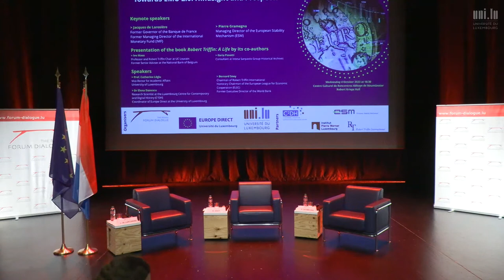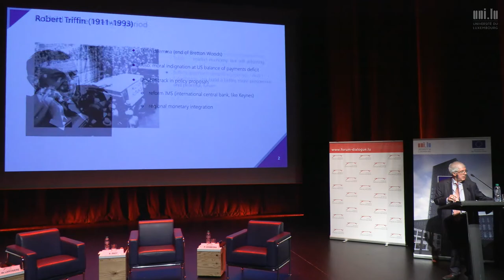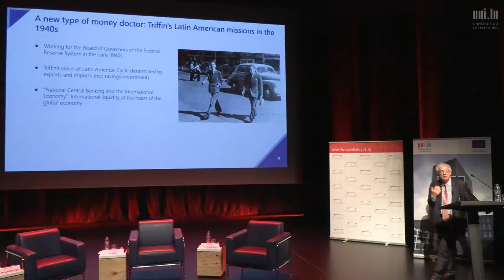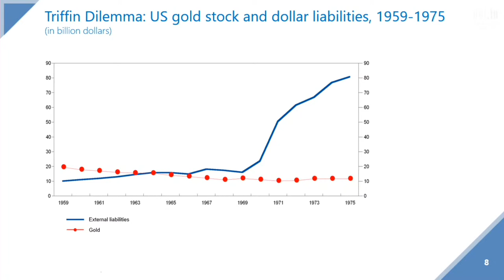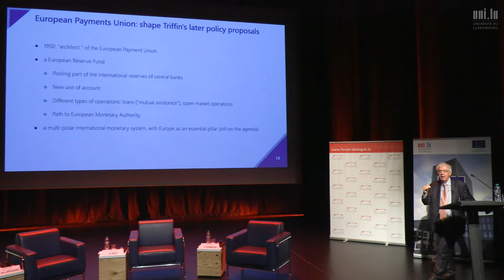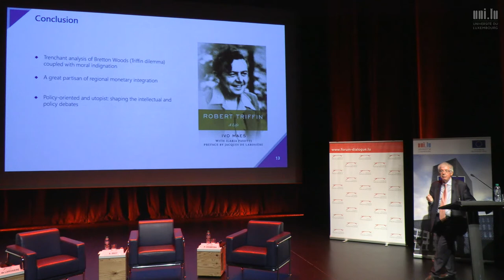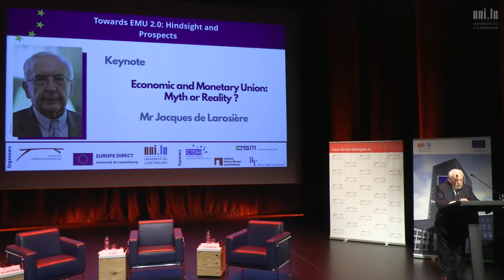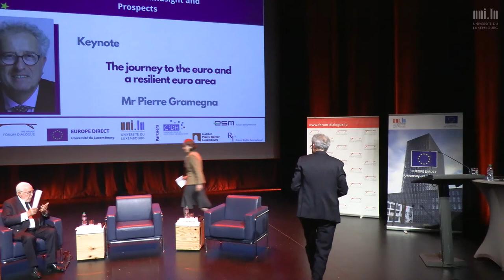Towards EMU 2.0: Hindsights and Prospects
Economic and Monetary Union (EMU) marked a major step in the European integration history. Inspired by the Werner Report (1970) and the ideas of Robert Triffin, based on the Delors Report (1989) and following the design laid out in the Maastricht Treaty (1992), EMU implies the coordination of economic and fiscal policies, a common monetary policy, and the euro as a single currency, which is shared by 20 EU Member State (the euro area). The euro ranks second in the international monetary system, behind the US dollar. However, EMU remains incomplete. The financial crisis (2008) has reopened the debate on the asymmetrical nature of EMU and the prudential supervision in the EU, and the Larosière Report (2009) set out guidelines for improving the European regulatory architecture and prudential framework, including the creation of the European Financial Stability (EFS) (2010) and European Stability Mechanism (ESM) (2012) which mission is to safeguard financial stability in Europe by providing financial assistance to countries of the euro area. The two institutions, led since December 2022 by Pierre Gramegna, have a different governance structure but share the same staff and offices located in Luxembourg.

This Bridge Forum Dialogue Conference will be open by the speeches of Prof. Catherine Léglu, Vice-Rector for Academic affairs at the University of Luxembourg, and Dr Elena Danescu, Research Scientist at the Luxembourg Centre for Contemporary and Digital History, Coordinator of Europe Direct University of Luxembourg (a competitive public history project co-funded by the European Commission, 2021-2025).

The keynote speakers M. Jacques de Larosière, former Managing Director of the International Monetary Fund and M. Pierre Gramegna Managing Director at the European Stability Mechanism will share their insights on the major challenges and issues facing EMU and will explore new path of action for the future in the light of reforms adopted since the euro area crisis. The keynote speakers will interact with the audience during a Q&A session moderated by Prof. Bernard Snoy (President of Robert Triffin International).

On this same occasion will be presented the book ‘Robert Triffin: A Life' co-authored by Prof. Ivo Maes (professor and Robert Triffin Chair at the UC Louvain) and Dr Ilaria Pasotti (consultant at Intesa Sanpaolo Group Historical Archives).